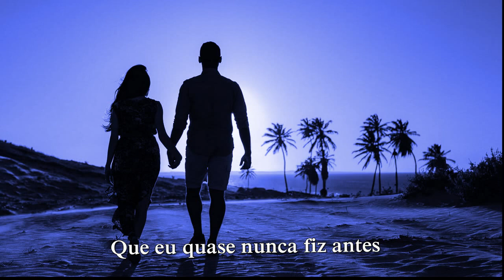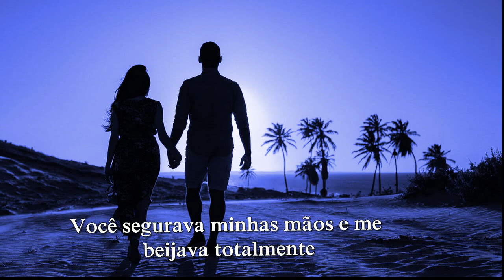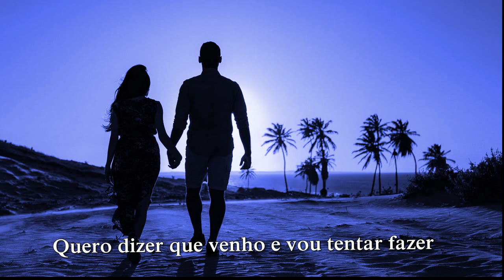PHOLHAS - I Never Did Before (Eu Nunca Fiz Antes) - TRADUÇÃO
CONTEÚDO PROTEGIDO POR: SME
Em nome de: RCA Records Label